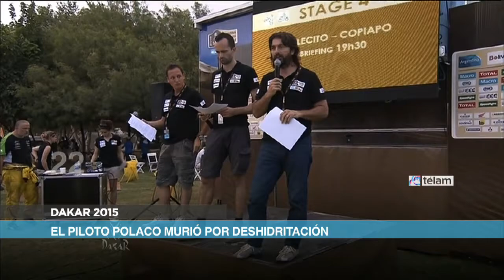Noticias en 60 Segundos